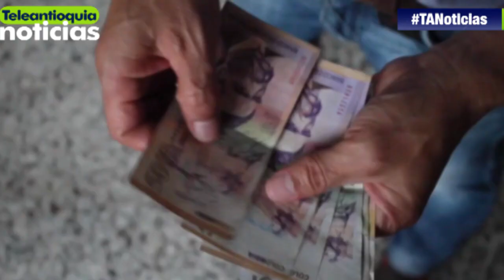Preocupación por casos de extorsión en Ituango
Gran preocupación entre los habitantes de Ituango, donde se han presentado casos de extorsión.